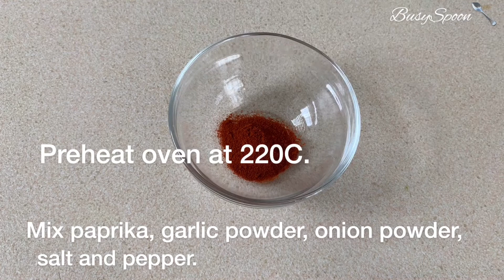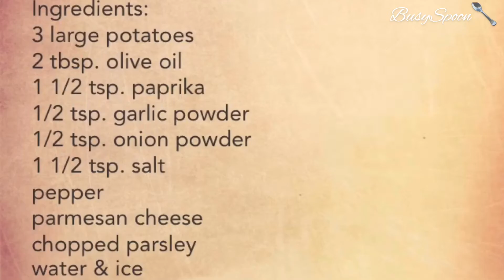Baked Potato Wedges | Yummy and Crispy Potato Wedges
Ingredients:
3 large potatoes
water and ice
2 tablespoons olive oil
1 1/2 teaspoons paprika
1/2 teaspoon garlic powder
1/2 teaspoon onion powder
1 teaspoon salt
1/2 teaspoon pepper
grated parmesan cheese
chopped parsley